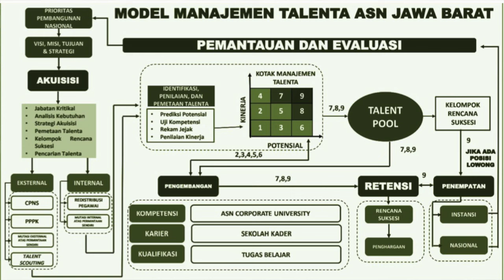Dukung Nenden Tatin M. Jadi Best Employee| Inisiator Transformasi Manajemen Karier ASN Berkelanjutan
Nenden menginisiasi Manajemen Talenta yang digulirkan melalui aplikasi SIMJAWARA (Sistem Manajemen Talenta Jabar Juara) pada Pemerintah Provinsi Jawa Barat. Praktik baik tersebut menjadi rujukan untuk berbagai instansi pemerintah baik instansi pusat ataupun instansi daerah dalam mengimplementasikan manajemen talenta secara nyata pada instansi pemerintah sejak 2020.

Inisiasi kebijakan strategis lainnya adalah strategi akuisisi talenta melalui mutasi masuk Pemerintah Provinsi Jawa Barat, Strategi pelaksanaan double asesmen dalam manajemen karier jabatan fungsional, dan penyusunan rekomendasi karir inklusif individual career development plan yang mendorong pegawai memiliki perencanaan karir sesuai dengan kualifikasi, kompetensi dan preferensi karir pegawai.

Sebagai ASN muda, Nenden percaya dengan tata kelola ASN yang objektif dan transparan akan membawa Instansi pada kondisi terbaiknya menuju Indonesia Emas 2045 dan memiliki birokrasi berkelas Dunia.

Bangga menjadi ASN, bangga melayani bangsa !!